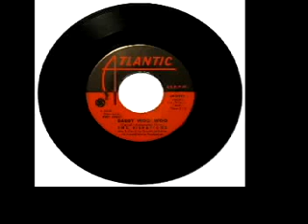Vibrations - "Daddy Woo-Woo"